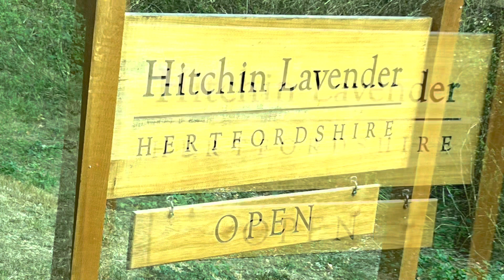Huling hirit sa tag init 2022 sa Hertfordshire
Hitchin Lavender Farm, Hertfordshire